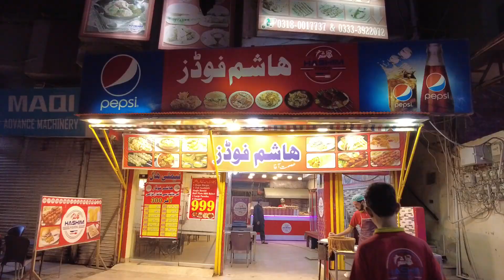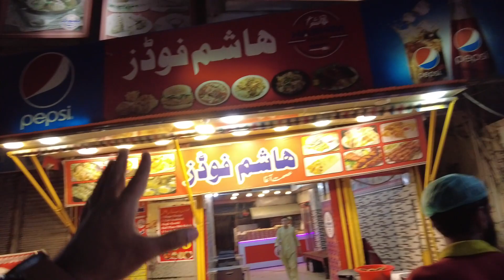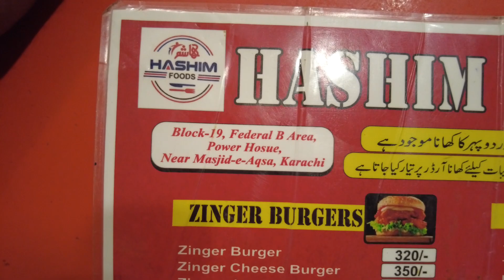999 Rupees Main Itne Sab Kuch | Chicken Karahi, Seekh Kabab, Zinger, Club Sandwich | Hashim Food